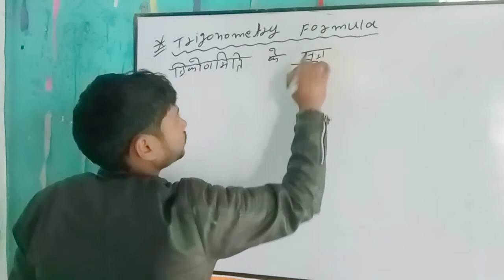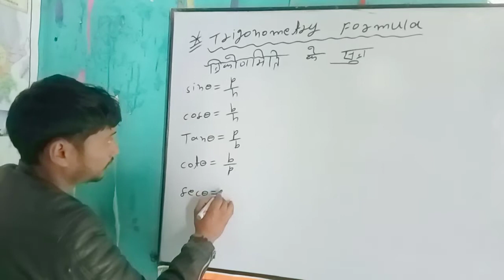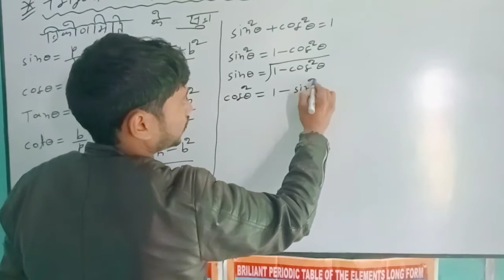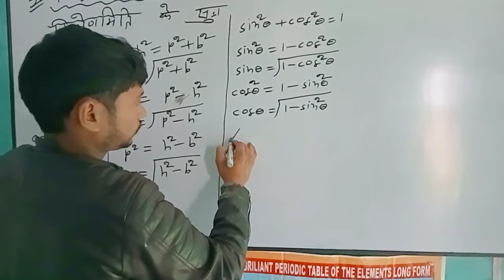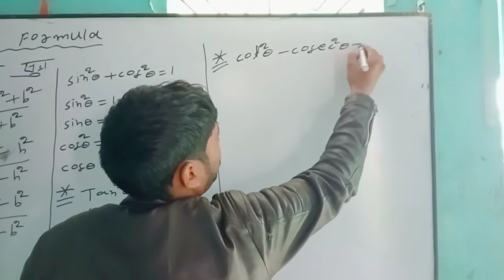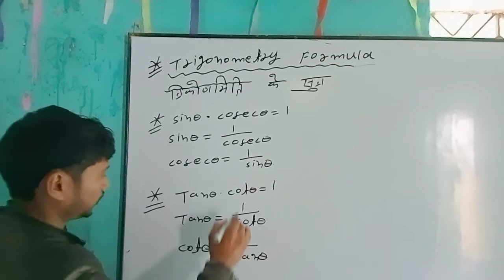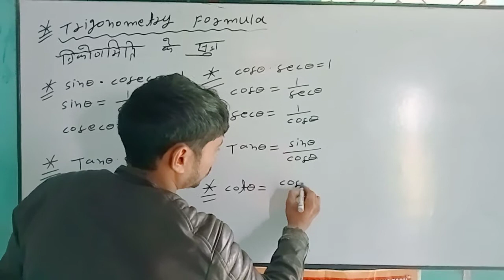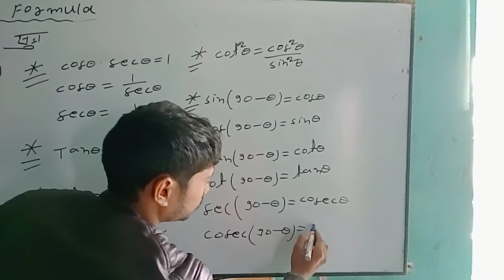त्रिकोणमिति के फॉर्मूला (Ms Study Point) Munna sir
Munna sir